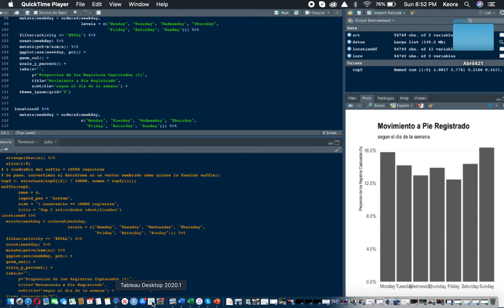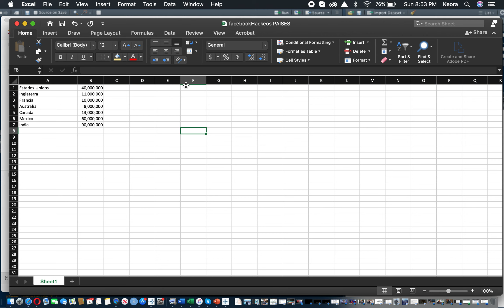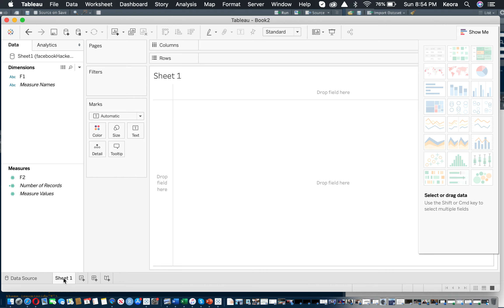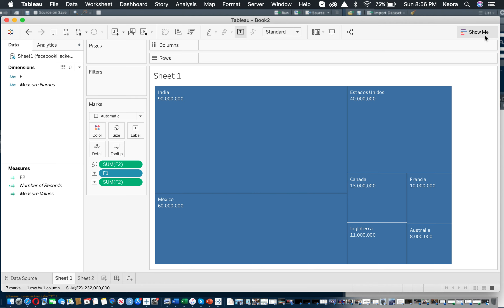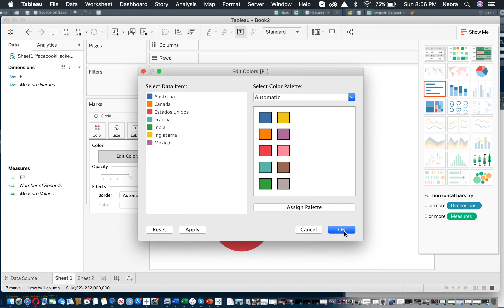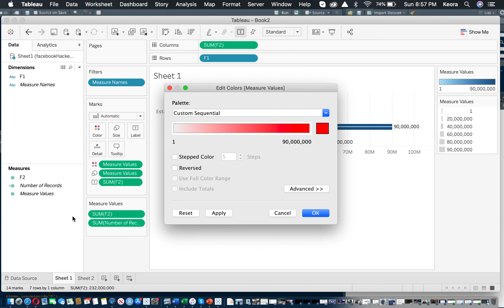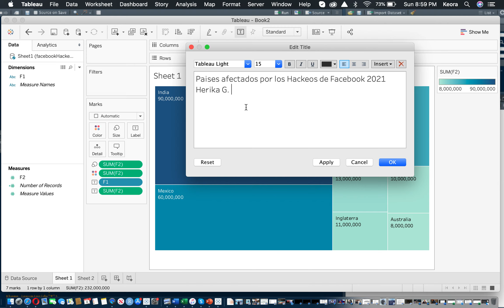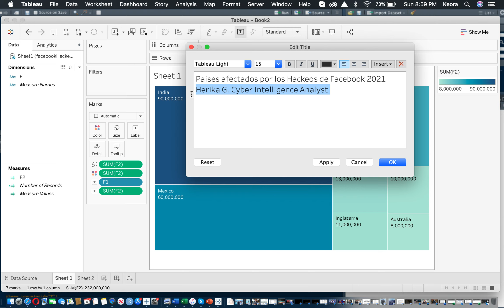KALA DATA VISUALISATION